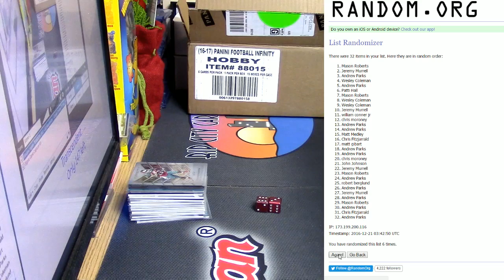12 20 16 TRANSENDENT GIVEAWAY from Infinity #1